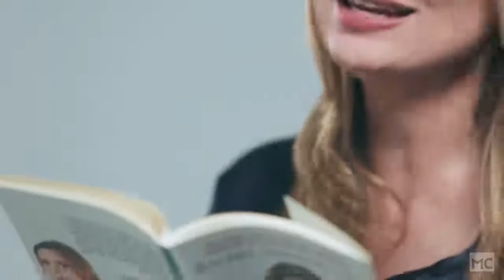Cidadãos de Bem ( O Brasil Tem Cura )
Neste vídeo,Rachel Sheherazade fala sobre os cidadãos de bem, e que sim, é possível renovar os valores do nosso país!